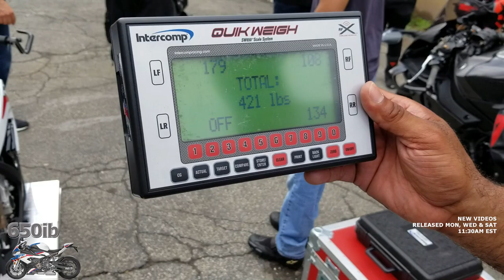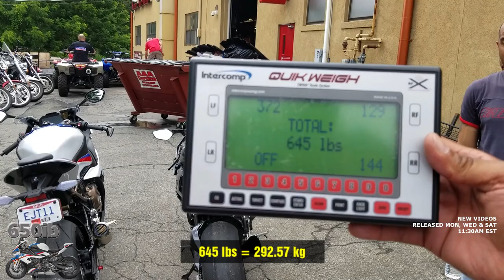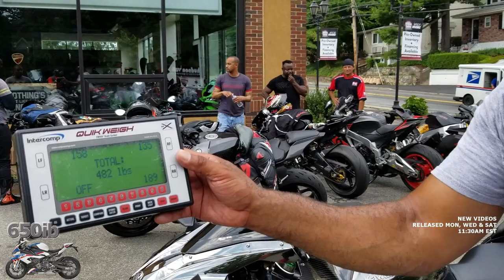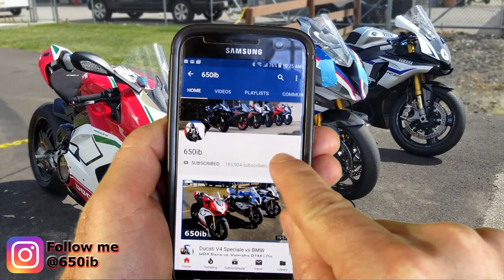Energica Ego Electric SUPERBIKE vs Ninja H2, 2020 S1000RR & BMW M6!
I met up with my Good Buddy and Professional Motorcycle Racer Corey Alexander at Hudson Valley Motorcycles in New York, to check out the 2019 Energica Ego electric motorcycle. This is a beautiful motorcycle with a lot of power (145 hp/107kW) and an extreme amount of torque (144 lbf.ft/195.24 N.m). We tested this power and torque against my 2016 Kawasaki Ninja H2, BMW S1000RR M, and a BMW M6 automobile that just happened to cross my path! You might be surprised at the outcome! These electric motorcycle are unique, and while the sound is nowhere near that of the Kawasaki Ninja H2 or BMW S1000RR they do have their very own (and very impressive) fighter jet sound! Enjoy the video...

Special thanks to Energica for the stock photos and video footage in this video.

WIN Our FULLY CUSTOM MOTORCYCLES!

⬇️ ⬇️ ⬇️ GEAR I USE TO MAKE MY VIDEOS ⬇️ ⬇️ ⬇️
GoPro Hero 10:
GoPro Hero 10 Media Mod:
GoPro 360 Max:
SanDisk 512GB MicroSD Card:
Mic for GoPro:
Sena 50R

⬇️ ⬇️ ⬇️ MY RIDING GEAR ⬇️ ⬇️ ⬇️
Alpinestars Missle jacket:
Alpinestars GP Plus R2 gloves:
Alpinestars Mens Copper 2 riding jeans:
Alpinestars Men's CR-X Drystar Motorcycle shoe:
Alpinestars Men's Faster-3 shoe:
My Helmet:

⬇️ ⬇️ ⬇️ MOTO CLEANING PRODUCTS & STUFF ⬇️ ⬇️ ⬇️
Motul Wash & Wax Spray:

⬇️ ⬇️ ⬇️ Get WHITE Teeth like mine! ⬇️ ⬇️ ⬇️